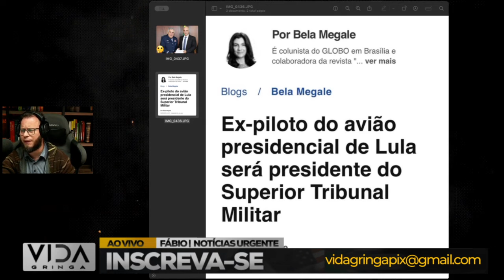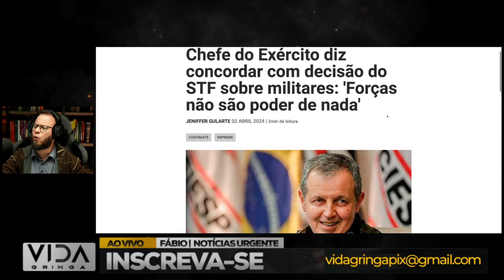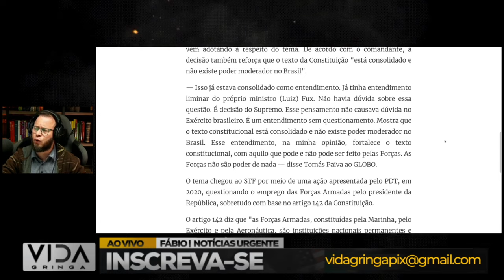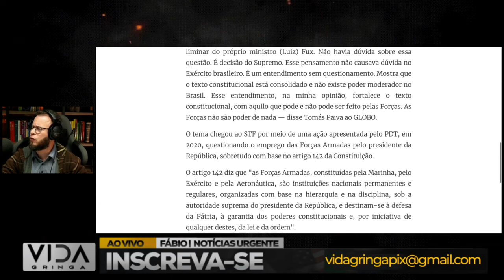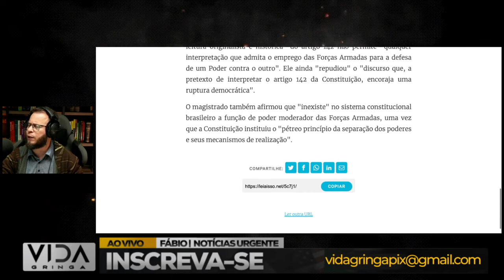O CHEFE DO EXÉRCITO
No episódio de hoje, mergulhamos na polêmica que envolve Xandão e o Chefe do Exército. Descubra os bastidores dessa tensa relação e os possíveis desdobramentos para o cenário político brasileiro. Será que a hierarquia militar está sendo desafiada? Assista ao vídeo para saber mais!